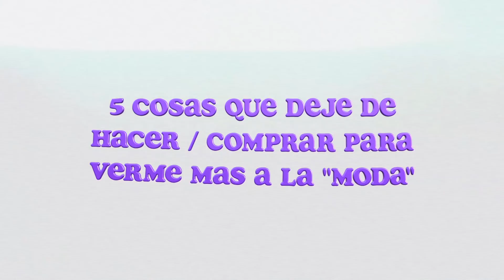Guía de Estilo: 5 cosas que deje de hacer y comprar 🛍| Cecie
☆Colourpop: 5Cecie
(5 dolares menos en su compra)